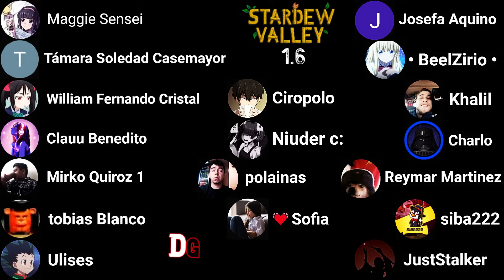El Festival Derby de la Trucha | Juguemos Stardew Valley 1.6 | Capitulo 10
Uno de los nuevos festivales agregados en verano; El Derby de la Trucha Anual ha llegado y es momento de conocer cuáles serían sus recompensas y que tan difícil sería conseguirlas!.